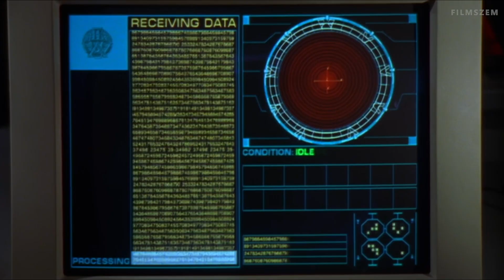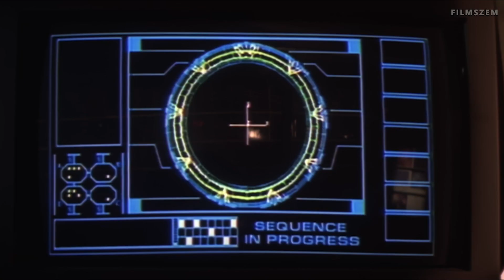Csillagkapu - sorozat | A jég foglyai | Érdekességek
Csillagkapu (Stargate SG-1). A nagysikerű televíziós sorozat kibeszélője. Élménybeszámoló az egyes epizódokról. Kulisszatitkok, érdekességek a filmbéli karakterekről és az őket megformáló színészekről.

Fejezetek:

00:00 - Intro
00:30 - Triviák
03:53 - Bakik
05:15 - Értékelés
07:48 - Best of

Műfaj :
                   Military science fiction
                   adventure science fiction
                   televíziós sci-fi
                   televíziós kalandfilm-sorozat
                   sci-fi

Évadok      10
Epizódok    214